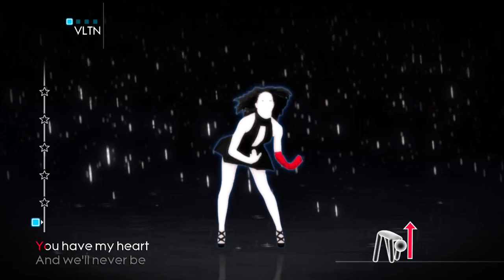Umbrella - Rihanna featuring Jay-Z | Just Dance 4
Console Used : Wii U